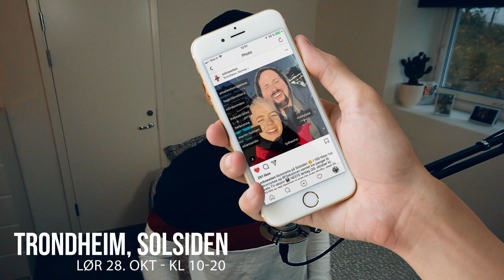SUUPER SMELTEREN! | Hakkebakkeskogen #10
Ny episode av Hakkebakkeskogen er ute, i dag- skal jeg begi meg ut på å lage en supersmelter som er laget med masse redstone!

SkyLands er en norsk server med vanlig Minecraft survival og minigames. Besøk våres nettside på skylands.no
Minecraft IP: mc.skylands.no